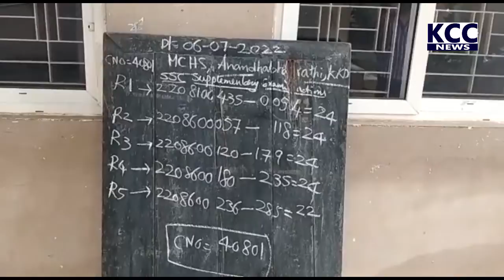10TH SUPPLEMANTRY EXAMS || 06-07-2022 KCC NEWS